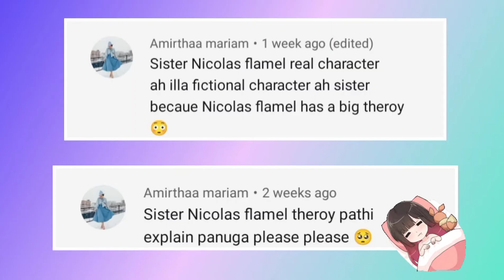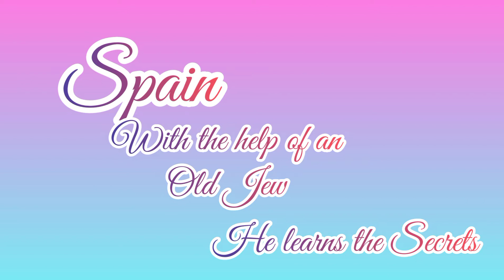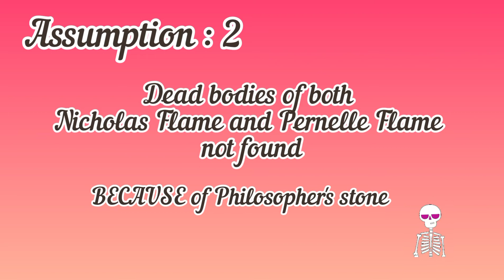Nicholas Flame History in Tamil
Hey Guys! Welcome All!

Harry Potter Story Narrating in Tamil

Harry Potter and the Philosopher's Stone Chapter : 6 // The Journey from Platform Nine and Three Quarters

Take Care !

Tata!